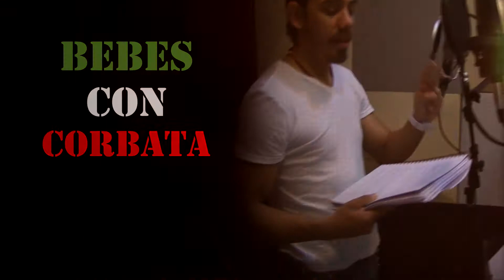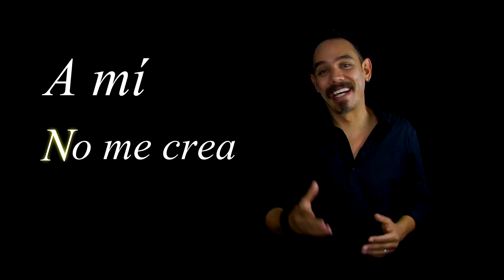BEBES CON CORBATA CÁPSULA 28 "Nuevo caso Ayotzinapa"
La barbarie con la que se conducen los federales para detener a un grupo de estudiantes,  sigue siendo deleznable, a pesar del intento, por parte de muchos mexicanos, por justificar que el robo de una pipa, merece una madriza, persecución y secuestro reiterado. ¿Entonces y bajo esa premisa, qué merecen los políticos de éste país?